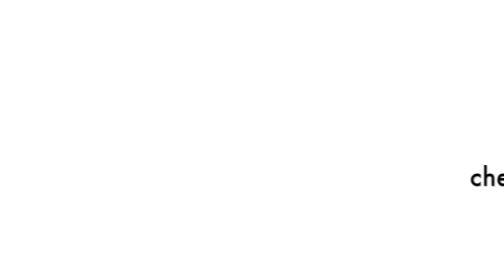LINGALA VOCABULARY FOR SHOPPING! LEARN LINGALA: VERBS AND THINGS TO BUY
Hello family!

Today is culture day! I teach you some common terms that you will hear in a market (shopping) setting. Lingala is one of the four (4) National Languages spoken in the Democratic Republic of the Congo (DRC). As you all know, I loveee sharing the Congolese culture with you and this video is a step forward in familiarising you guys with the culture. It is important that we promote our culture!! I hope you enjoy and I hope this video inspires you to do your part in changing the image of Africa. As always, your thoughts are welcomed, so feel free to put them down in the comments! I hope you enjoy this video. Much love!

SUPER THANKS: Under each video